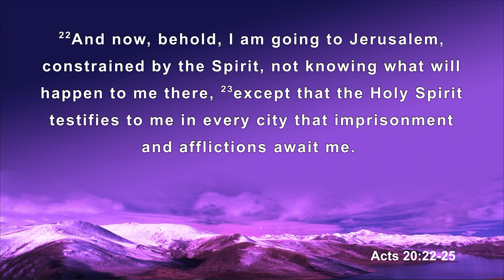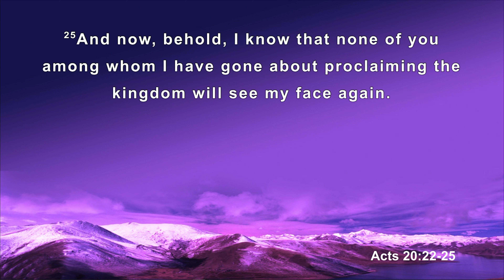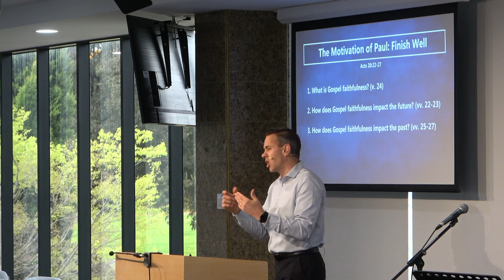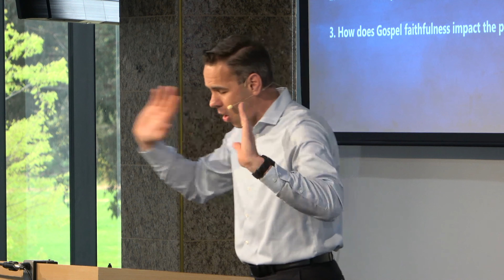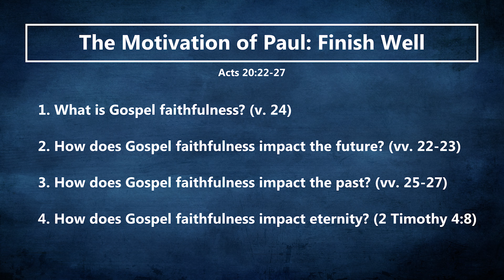The Motivation of Paul: Finish Well | Acts 20:22-27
On Sunday, 12th September, Pastor Craig Baxter continues the sermon series on Acts with 'The Motivation of Paul: Finish Well' based in Acts 20:22-27.

As the Apostle Paul encouraged the elders from the church at Ephesus, he declared to them the hidden motivation of his life. This was a motivation that was a driving passion and desire which allowed him to remain focused on the Lord’s work despite many challenges and difficulties he experienced. Paul said, “But I do not account my life of any value nor as precious to myself, if only I may finish my course and the ministry that I received from the Lord Jesus, to testify to the gospel of the grace of God” (Acts 20:24). In this passage Paul shows us that valuing gospel faithfulness over life in the present allows us to meet future challenges with courage, protects us from the guilt of past failures, and ensures a crown of glory. The outline for the message is:

1. What is gospel faithfulness? (v. 24)
2. How does gospel faithfulness impact the future? (vv. 22-23)
3. How does gospel faithfulness impact the past? (vv. 25-27)
4. How does gospel faithfulness impact eternity? (2 Tim 4:8)

We invite visitors to join us at our Wantirna, Victoria location for our services each Sunday at 10:30am

Recorded on Sunday, 12th September 2021